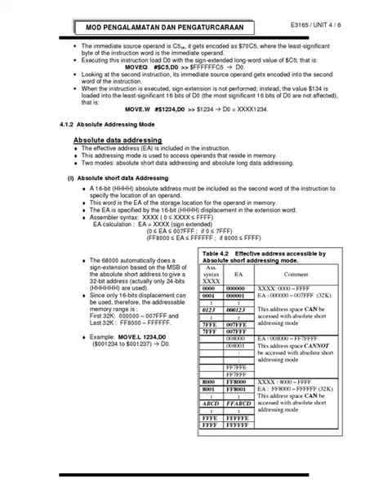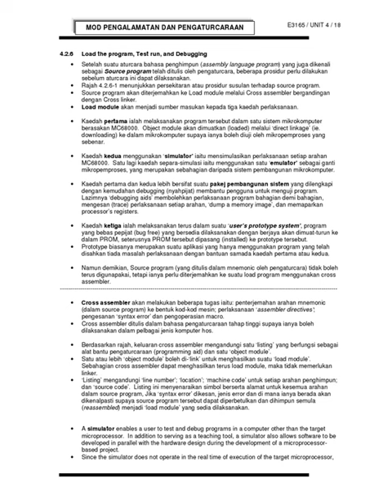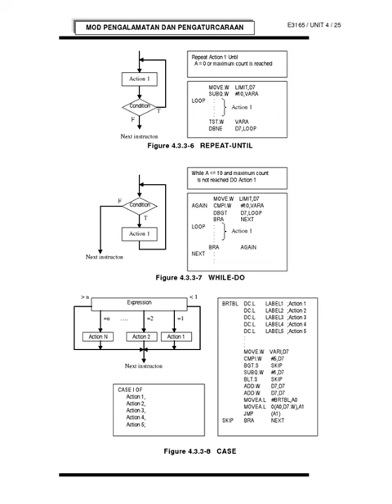E3165 Sistem Elektronik Berdigit UNIT4